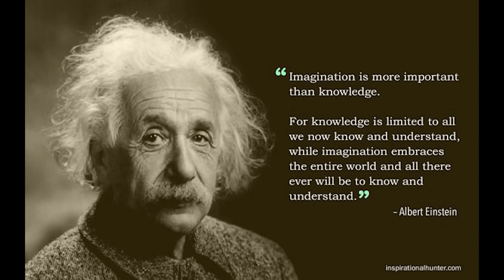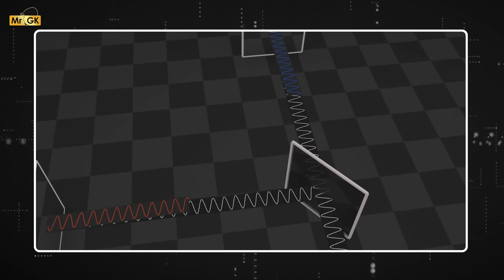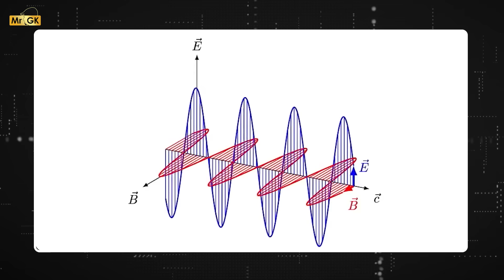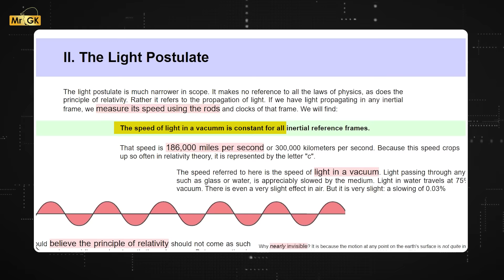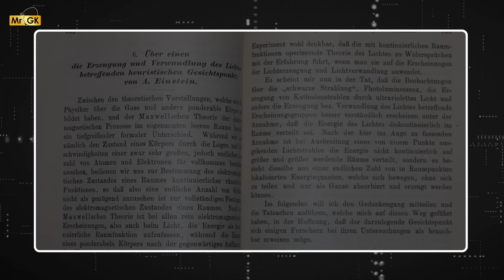சிறப்பு சார்பியல் கோட்பாடு எளிமையான விளக்கம் | Special Relativity Theory Simplified | Mr.GK